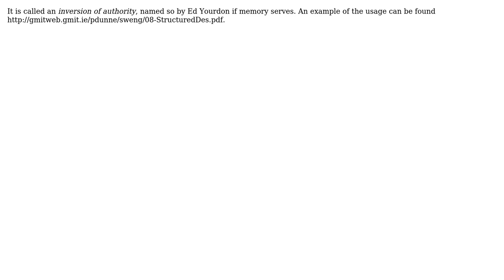Is there a name for the anti-pattern of having low-level components controlling higher-level ones?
Software Engineering: Is there a name for the anti-pattern of having low-level components controlling higher-level ones?

With thanks & praise to God, and with thanks to the many people who have made this project possible! | Content (except music & images) licensed under CC BY-SA | Music | Images & others | With thanks to user TheCatWhisperer user Rachel user Katana314 user Brian Hooper and the Stack Exchange Network Trademarks are property of their respective owners. You are responsible for your own actions.